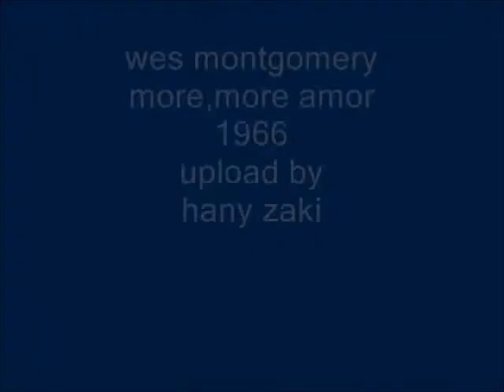wes montgomery - more more amor - 1966